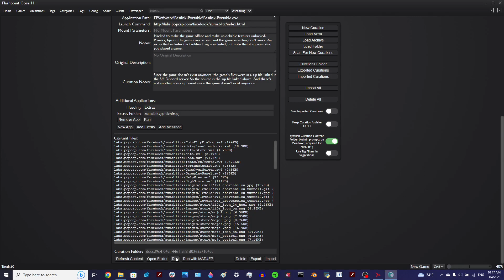Zuma Blitz gameplay footage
Zuma Blitz was an exclusive game on Facebook that was a spinoff of Zuma, another game Popcap made. It came out on December 14 of 2010 and was discontinued on March 31, 2017. Thankfully, someone managed to download the version of the game that was available some time around March of 2011. It only kinda sorta works but it's currently being fixed up to be added to the next update of Flashpoint so be on the look out for that if you care enough. Imo, I actually like this game! I never tried it when it was available since I'm not much of a social media person but just knowing that someone had this game after all of these years on their hard drive gives me hope that other Facebook games like Plants vs. Zombies Adventures and Rabbids Invasion will be found some day. I'll make a tutorial video detailing how to set this game up if this video gets 7 likes.